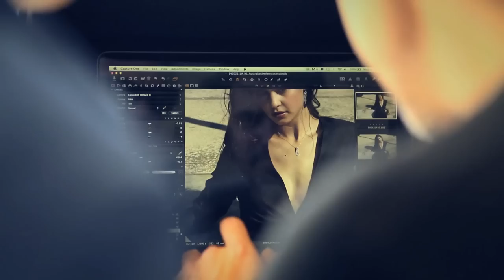Courtney Eaton for Jan Logan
Join Courtney Eaton in the Hollywood Hills shooting the Jan Logan 2015 Collection with photographer Nick Leary and stylist Ilona Hamer.